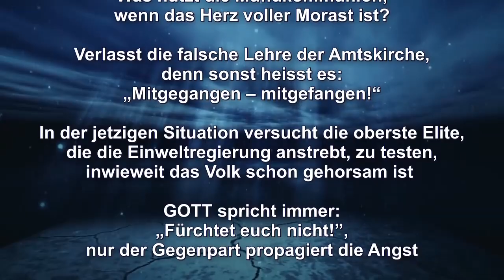Ihr Bischöfe seid zu Hampelmännern der Regierung geworden!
Predigtauszug des Schwert-Bischofs vom 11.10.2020 – Themen: Bittet euren Schutzengel, dass er euch zu erkennen gibt, wenn ihr nicht mehr in die Amtskirche gehen sollt – Was nützt die Mundkommunion, wenn das Herz voller Morast ist? – Verlasst die falsche Lehre der Amtskirche, denn sonst heisst es: „Mitgegangen – mitgefangen!“ – In der jetzigen Situation versucht die oberste Elite, die die Einweltregierung anstrebt, zu testen, inwieweit das Volk schon gehorsam ist – GOTT spricht immer: „Fürchtet euch nicht!”, nur der Gegenpart propagiert die Angst – Heute macht es die Regierung mit dem Volk wie die Schlange, die den Hasen hypnotisiert

Spendenkontos: Neuchristen, Bergstrasse 52, CH-9038 Rehetobel –
Postkonto St. Gallen: IBAN CH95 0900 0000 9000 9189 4 / BIC POFICHBE
Postbank München: IBAN DE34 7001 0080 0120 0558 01 / BIC PBNKDEFF